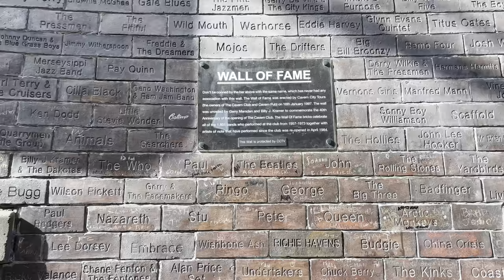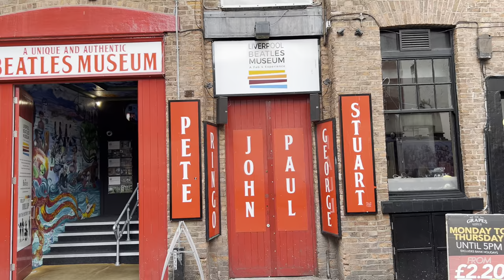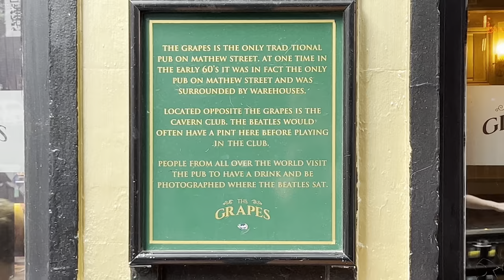Matthew Street - Liverpool - Beatles Tour